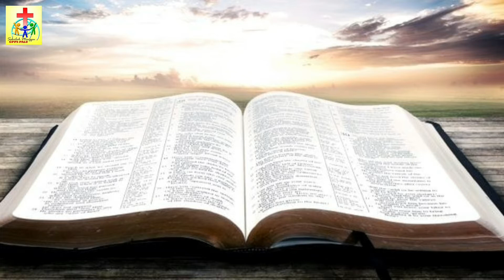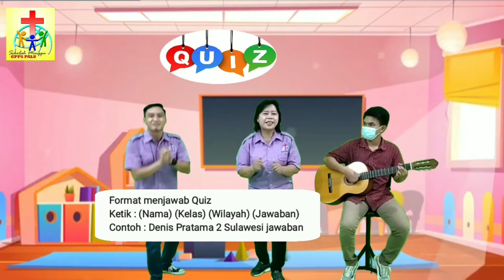Sekolah Minggu Online GPPS Palu || Minggu, 18 Juli 2021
Shalom adik-adik👋